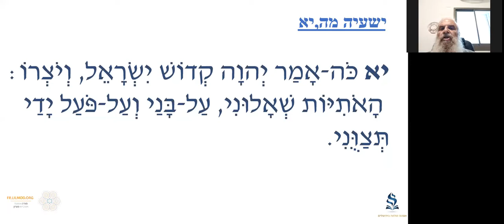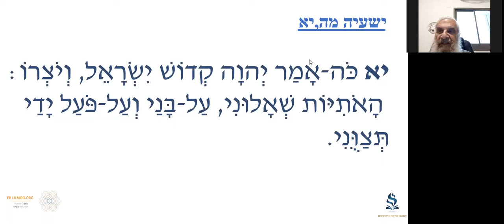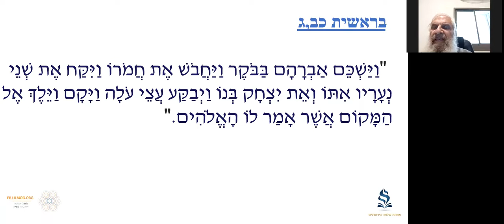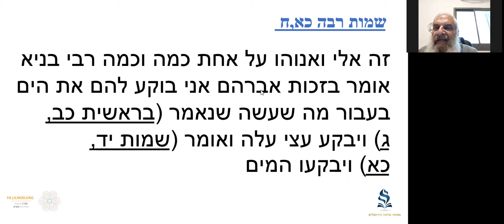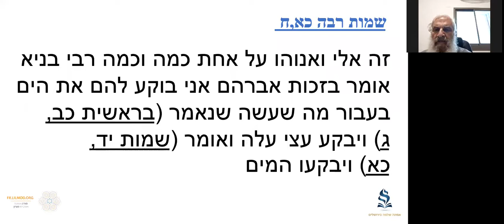Rav Ben ichay - Pessah Avraham et l'histoire de la Torah - 21.04.22